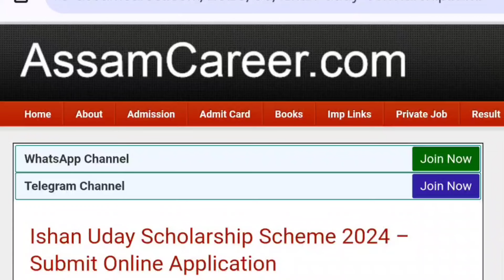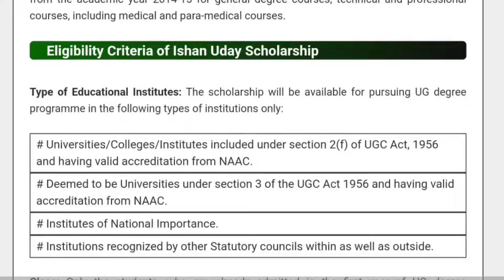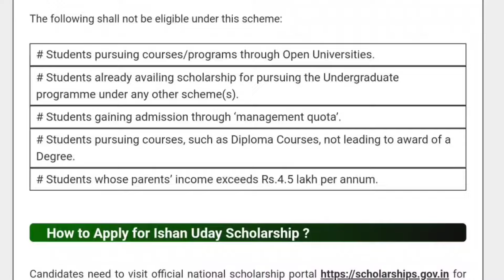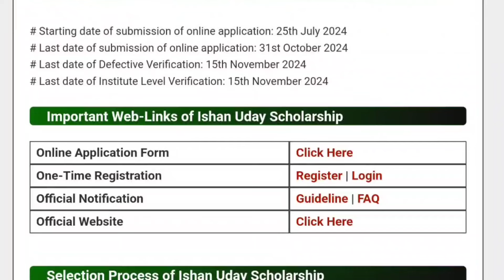Ishan Uday Scholarship 2024-25 | How to Apply Ishan Uday Scholarship | National Scholarship Portal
Ishan Uday Scholarship 2024-25 | How to Apply Ishan Uday Scholarship | National Scholarship Portal ishan uday scholarship 2024-25
ishan uday scholarship ishan uday scholarship 2024-25 start date
ishan uday scholarship 2024 NSP Scholarship National Scholarship Portal
ishan uday scholarship 2024 merit list
ishan uday scholarship eligibility
ishan uday scholarship login
ishan uday scholarship merit list
ishan uday scholarship renewal
NSP Scholarship Status
Post Matric Scholarship
NSP Ishan Uday Scholarship 2024
NSP Login check Status Payment Status
NSP Scholarship last date
NSP Login